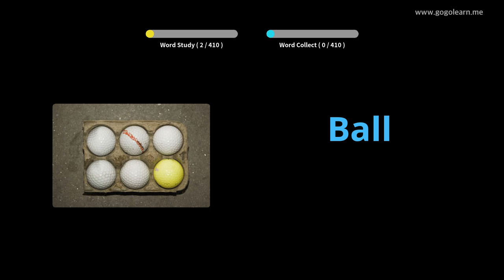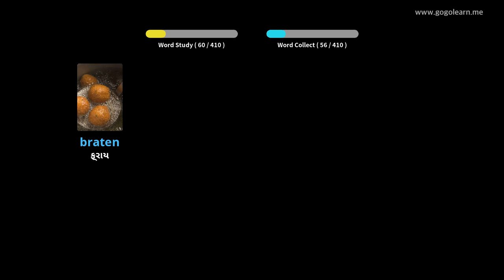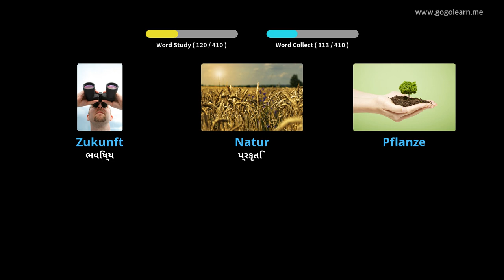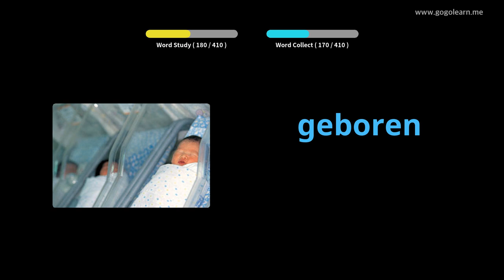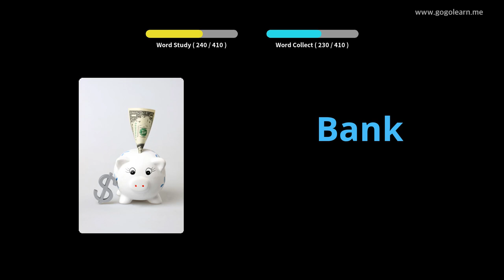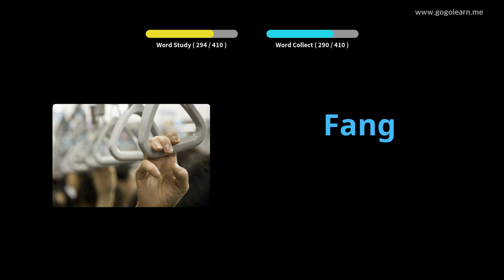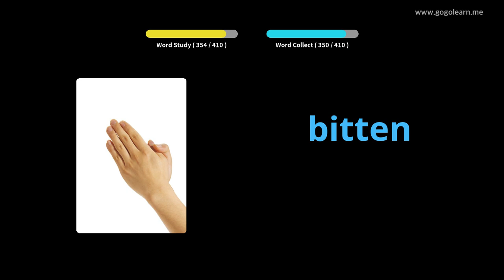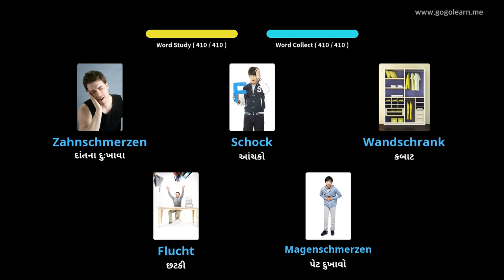જર્મન વોકેબ્યુલરી માધ્યમિક શાળા 1 |Golearn